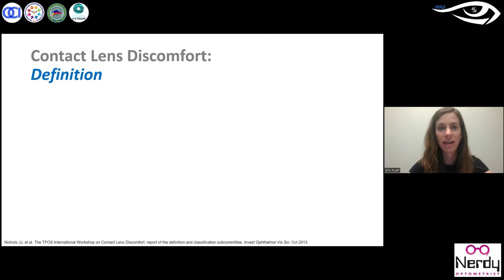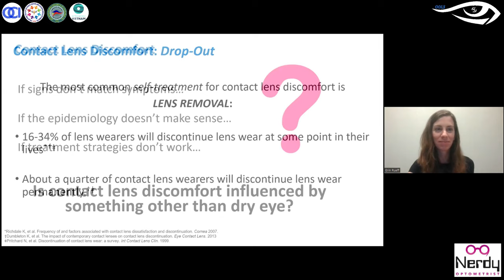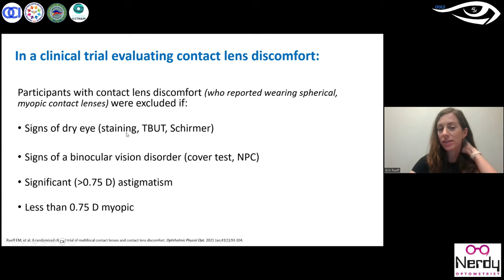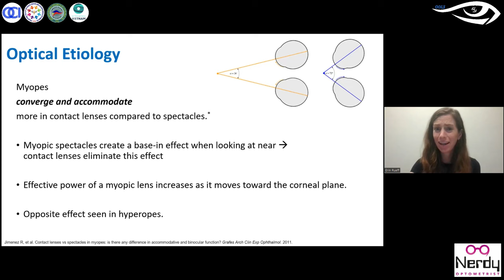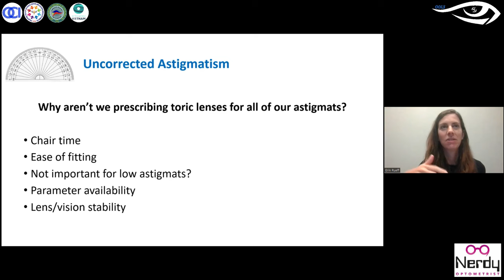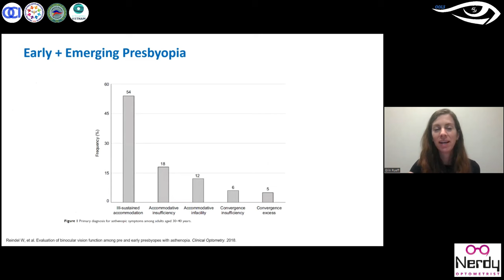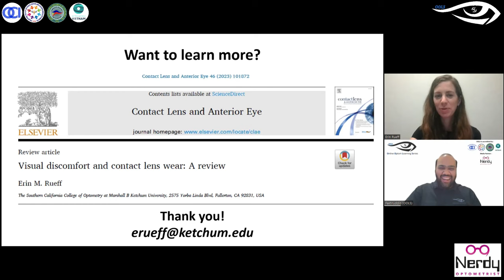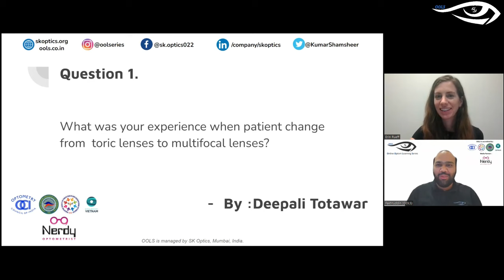Visual Discomfort and Contact Lens Wear contactslenses contactlensreview | OOLS | Dr. Erin Rueff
OOLS - Online Optom Learning Series - Session 215 (17th September 2023)

Here we bring you the 215th session of our online learning series which was live on 17th September 2023 at 06:30pm IST.
All about this Session:
Introduction (00:00)

We would like to thank Dr. Erin Rueff for this wonderful session on how contact lenses can cause visual discomfort and how we practitioners can diagnose and manage it.